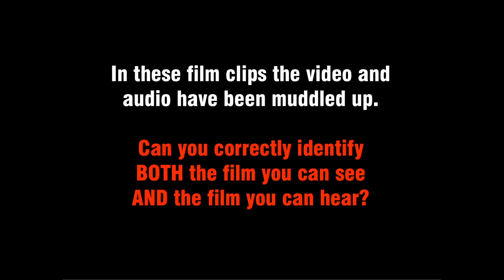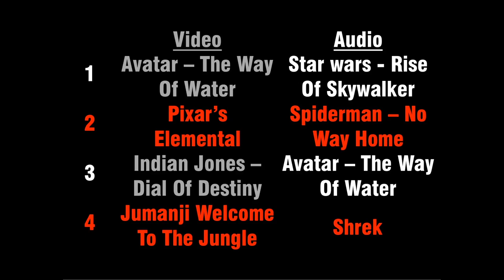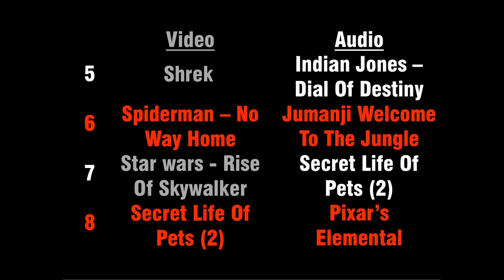Film Addicts Quiz 2023 - Muddled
A quiz where the audio and video from films have been mixed up. Try to identify both for each clip.